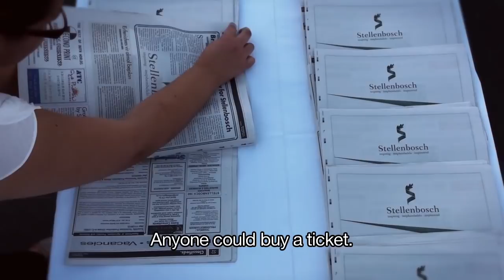The Launch of the New Stellenbosch Brand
On 20 April 2012, residents of various communities of Stellenbosch, gathered in the street to celebrate the launch of the new Stellenbosch brand.

In the spirit of innovation, the event was filmed on an iPhone 4 by filmmaker Pierre F. Lombard.

Stellenbosch is the second-oldest and undoubtedly the most scenically attractive and historically preserved town in southern Africa. The name conjures up images as few other towns or cities can. History is reflected in the neo-Dutch, and modern-Victorian architecture that encompasses simple lines, fine detail and elegant proportions that bear witness to a proud and dignified heritage.